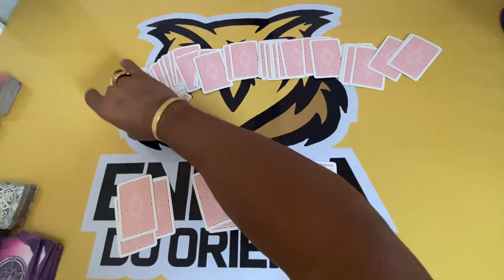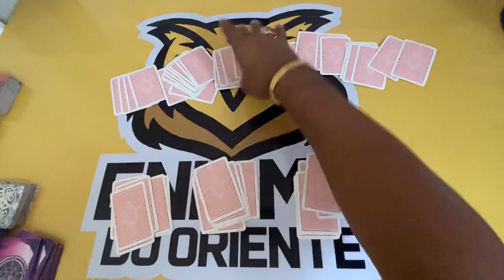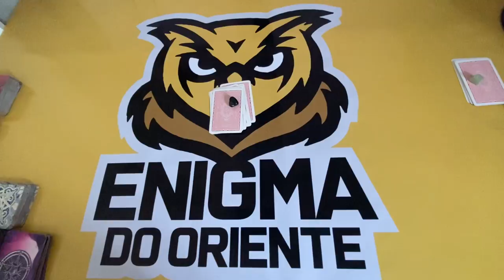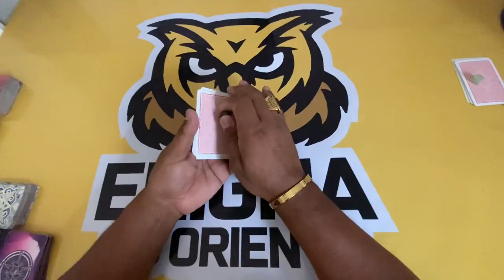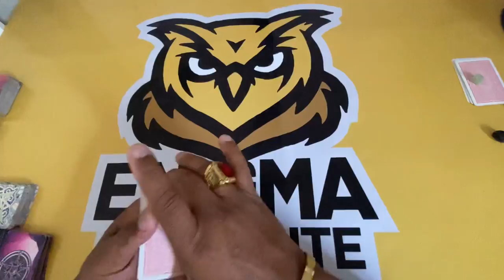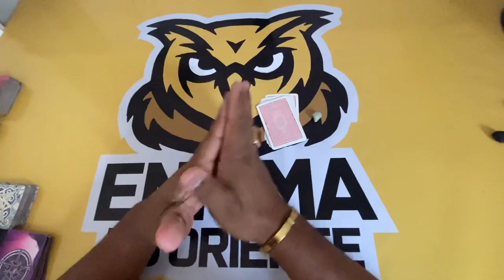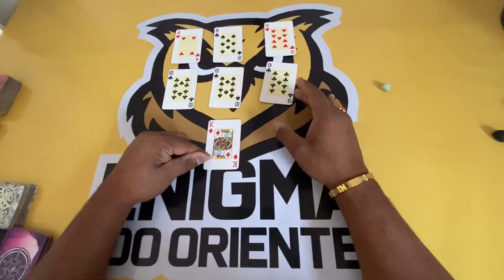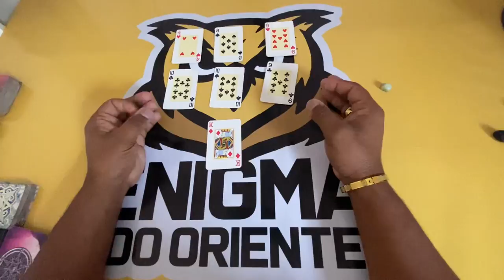ELE HOJE EM RELAÇÃO A VOCÊ! !!💘 [ Tarot Responde ] Tarô [Tarô ] Tarot